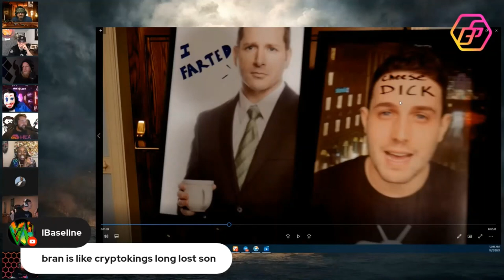HEX/PULSE OG'S SHOUTOUT BALLIETBRAN. WE ARE THE COMMUNITY & WE LEAD BY EXAMPLE. WE WILL SUCCEED💪🤗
Original Stream (@DiscourseSyndicate Premier of Freddie Quotes song Furu Eulogy October 1st, 2021)

Allmylinks.com/BallietBran
BallietBran.com